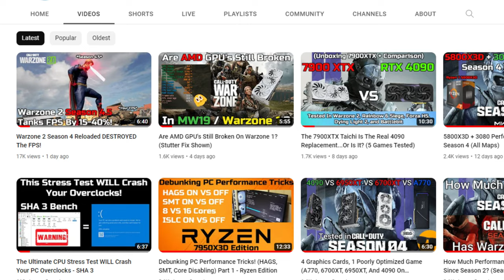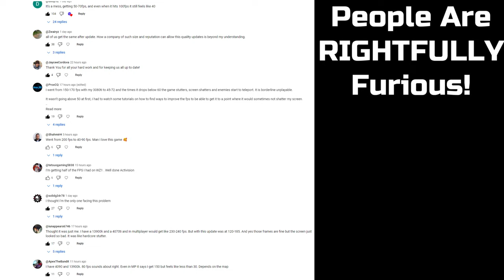Warzone 2 Is In Shambles And People Are Upset ¯\_(ツ)_/¯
Hello all, today we are just having a quick discussion over the state of warzone 2 gameplay and performance.

Full System Specs + Overclock Details

Windows 10
1440p 270HZ Acer Monitor (With Backlight Strobing)
7900XTX Taichi (1200mhz Min - 3150mhz Max Core Clocks, 1100mv, 470 Watt Power limit)
7950X3D (Prefer Cache enabled, 89C TjMax, Per Core Undervolt)
360MM Cooler Master AIO (6 fans push pull, Noctua NT-H2 thermal paste)
DDR5 6200MHZ CL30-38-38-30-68 (With tuned subtimings)
FCLK 2067MHZ : UCLK 3100 MHZ : MEM FREQ 3100 MHZ
X670E Asrock Steel Legend Motherboard
1350 Watt Thermaltake PSU
Cooler Master H500 Mesh Case (white)
3 Terabytes of NVME Storage

William Rosati - Head Candy